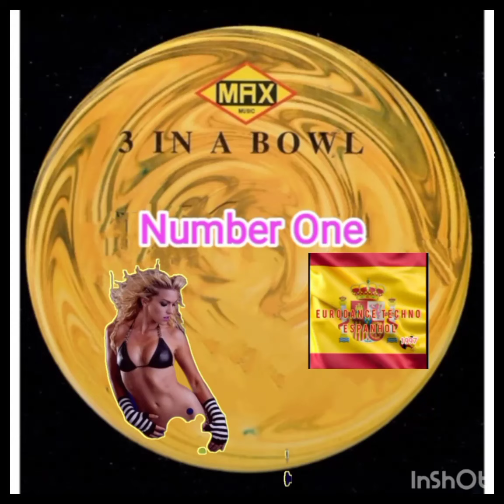3 IN A BOWL_Number One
1997.